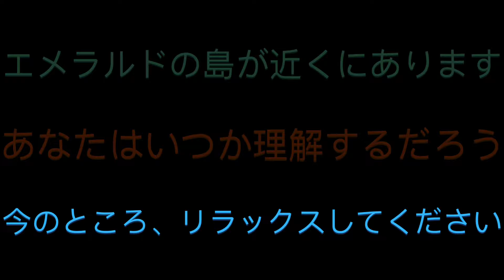🌫 QUIXOTIC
🎵 Song by Accordance